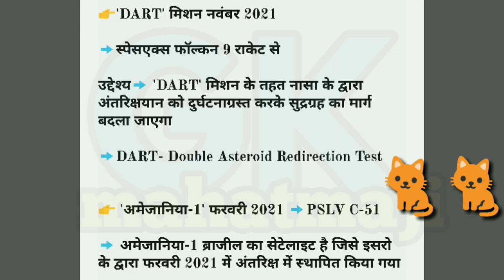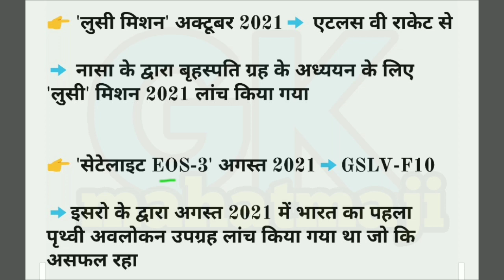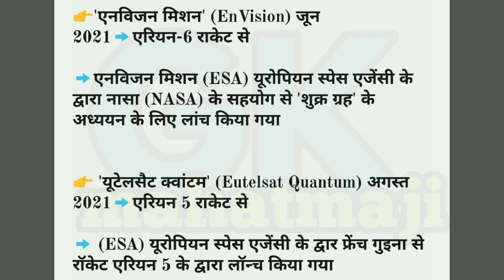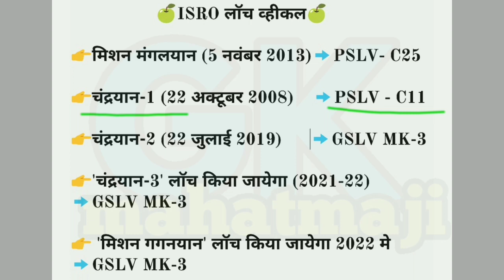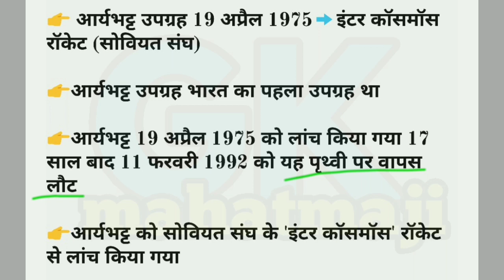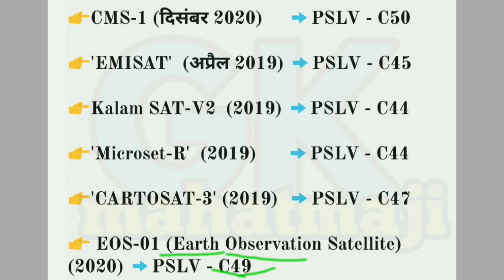ISRO, NASA Mission 2021 | इसरो नासा महत्वपूर्ण मिशन | Current affairs 2021 | Gk mahatmaji trick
ISRO, NASA Mission 2021 | इसरो नासा महत्वपूर्ण मिशन | Current affairs 2021 | Gk mahatmaji trick. Gk for railway, ssc all exam